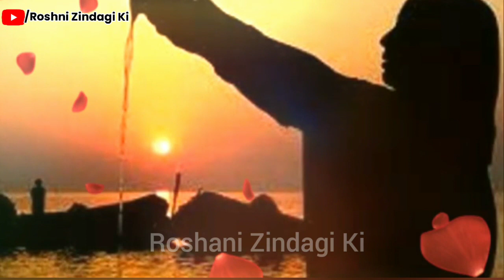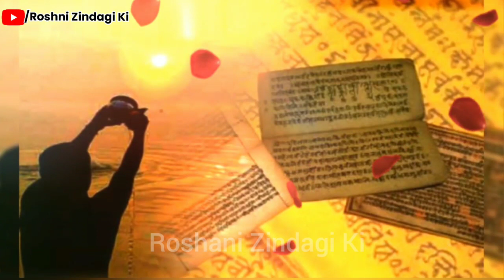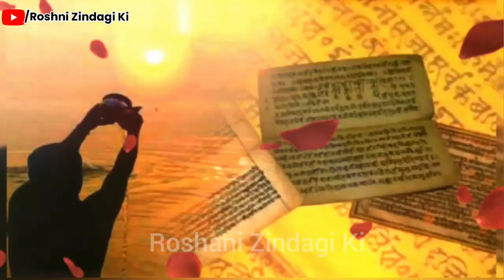10 सितंबर अजा एकादशी गाय को खिला दें ये 1 चीज 7 पीढ़ियों तक धन खत्म नही होगा / Ekadashi Upay / Money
10 सितंबर बड़ा रविवार एकादशी सूर्य  जल देने वाले लोटे मे डाले ये 1 चीज,7 पीढ़ियो तक धन खत्म नही होगा

10 सितंबर "अजा एकादशी" गाय को खिला दे ये छोटी सी चीज जन्म-जन्मो की गरीबी होगी दूर